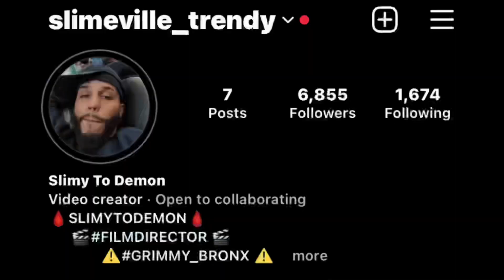10SHOT TV - DARK ( GTA 5 OFFICIAL MUSIC VIDEO )